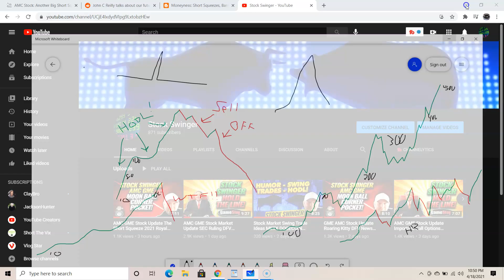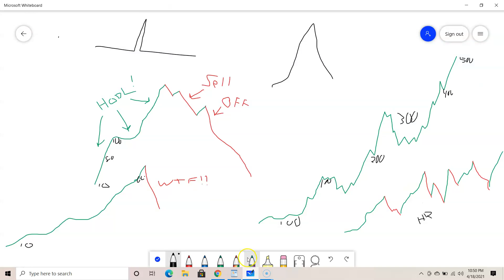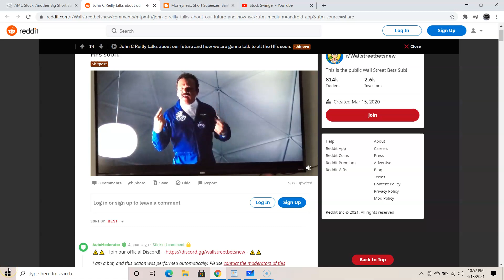AMC Stock Update When Do We Sell If We Short Squeeze? Have We Mooned? HOLD THE LINE! 4/19/2021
It's almost game time as I upload this video gang! Tick Tock.

How in the world do we know when to sell? Are we on the moon or is this just Jupiter? Are we tanking or a dip? WTH! I think most are holding gang. There is way to much info and this is a true movement.

This has been a lot of fun my first two weeks on YouTube!

Let's go! Moon ball corner pocket!